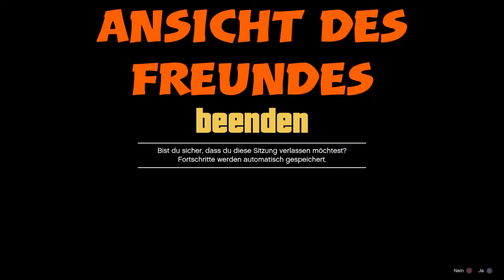(Gepatched) EINFACHSTER MONEY GLITCH - UNENDLICH VIEL GELD - NACH AFTER HOURS UPDATE - ONLINE 1.44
Auch eine Spende wird gern gesehen und der Spender wird natürlich mit seinem Namen im nächsten Video erwähnt.

Beat Bearbeitung by 69Meisel RecordsProduction 69
Links zu Sascha Meisel